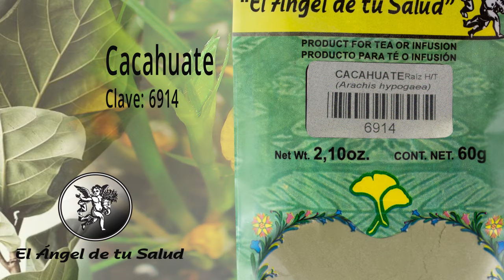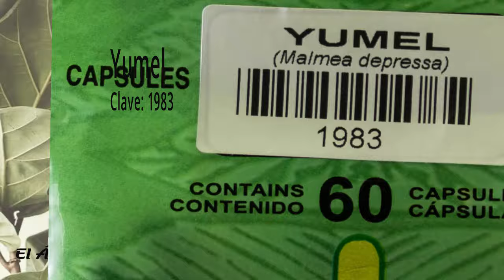FÓRMULA HERBOLARIA PARA TARTAR CÓLICOS HEPÁTICOS